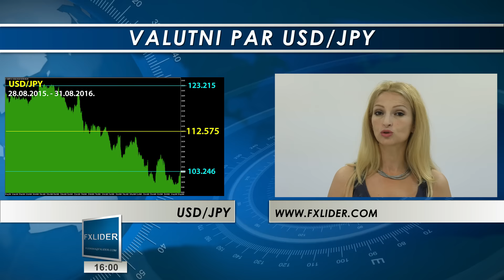31.08.2016. Nedeljni presek globalnog finansijskog tržišta